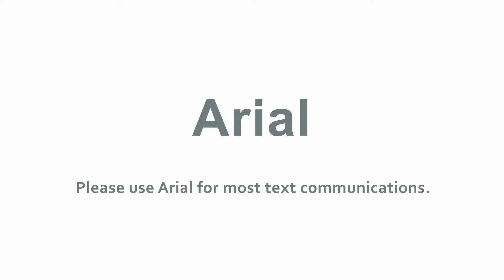Brand Standards Quick Tips